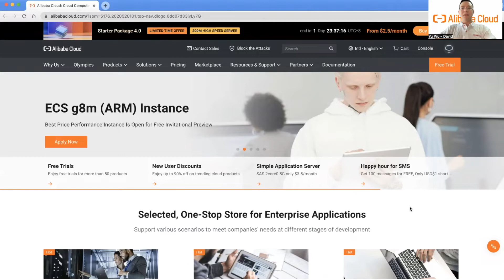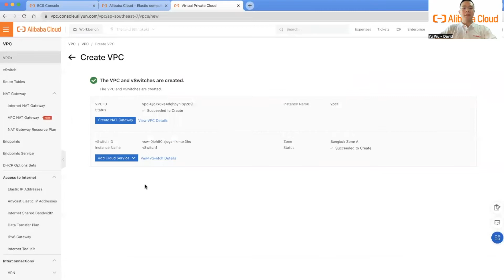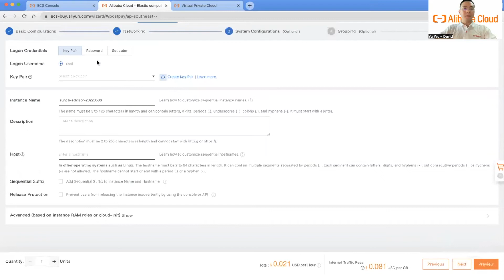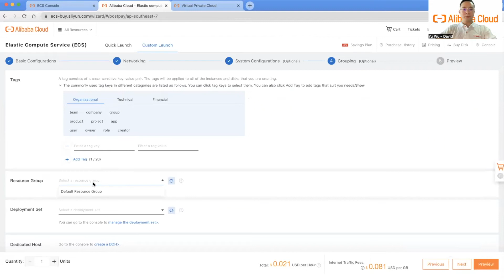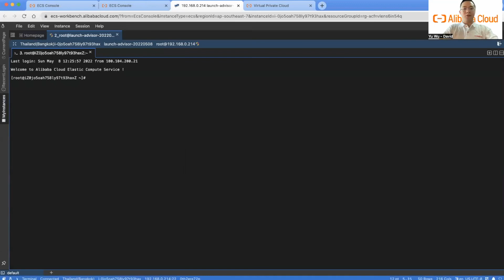ApsaraChat Series: How-to | Create your first ECS on Alibaba Cloud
Elastic Compute Service (ECS) is a high-performance, stable, reliable, and scalable IaaS-level service provided by Alibaba Cloud.

ECS eliminates the need for upfront investments in IT hardware and allows you to scale computing resources on demand. This makes ECS instances more convenient and efficient than physical servers. ECS provides a variety of instance types that suit various business needs and helps boost business growth.

In this video, we will show you how to create your first ECS instance.

This video is delivered by YU WU - David (Solution Architect)